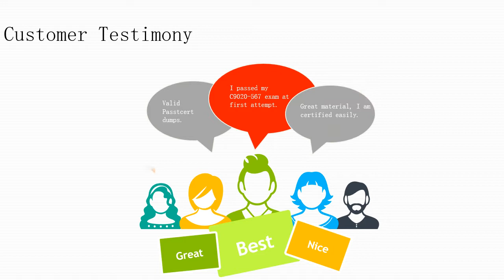[VMware] VCP7-DTM 2V0-751 Certification Exam Dumps | Passtcert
Passtcert has released the latest VMware VCP7-DTM 2V0-751 Certification Exam Dumps, which can make sure you pass the test. Passtcert provides two versions for VMware VCP7-DTM 2V0-751 Certification Exam Dumps, one is PDF, the other is Software.
1. Passtcert provides free update in one year after you complete the payment.
2. Passtcert promise, if you fail with the material, you can get a full refund.
3. Before you decide to purchase, you can try free VMware VCP7-DTM 2V0-751 exam demo.